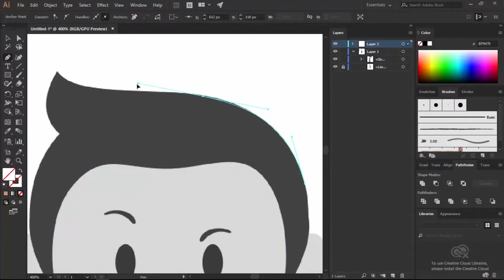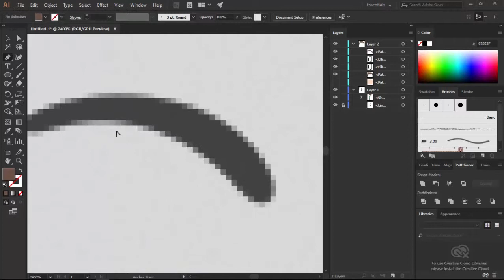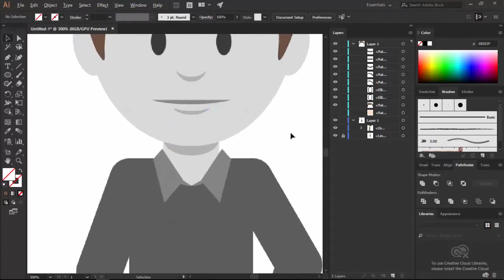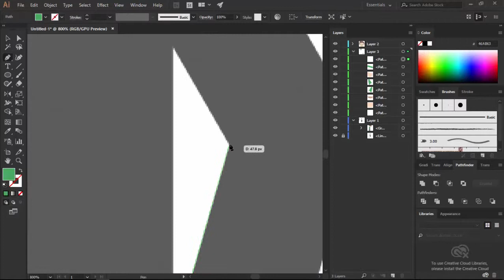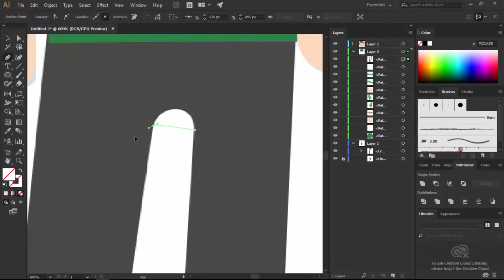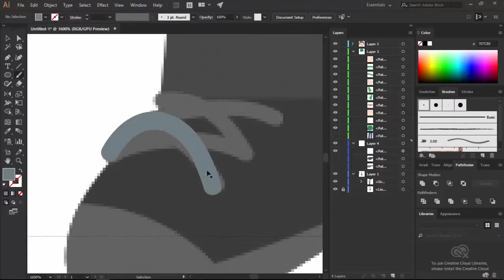Tutorial Illustrator Character Design 2D